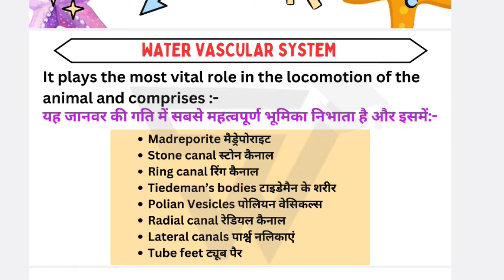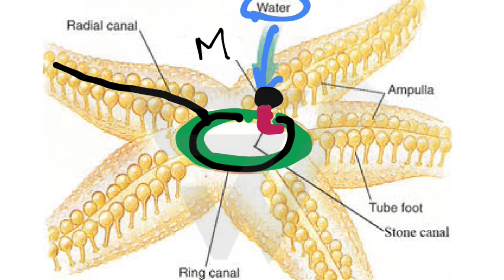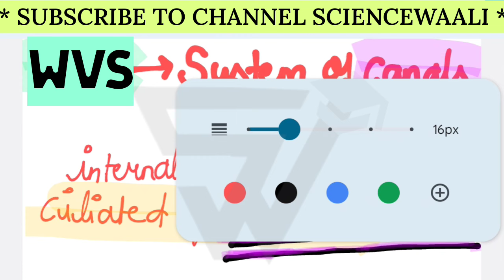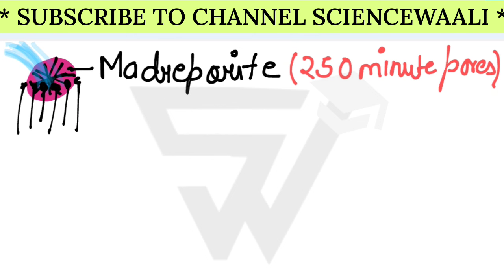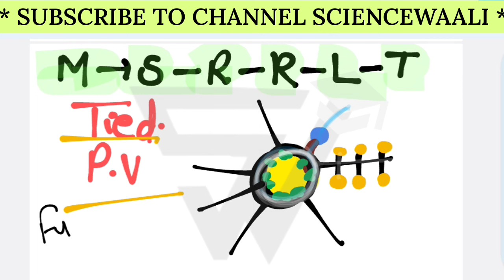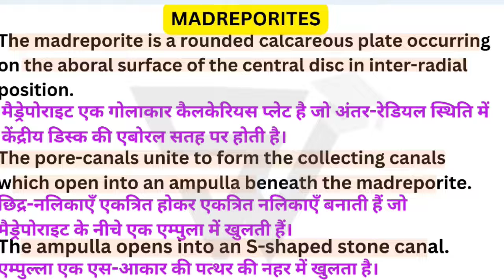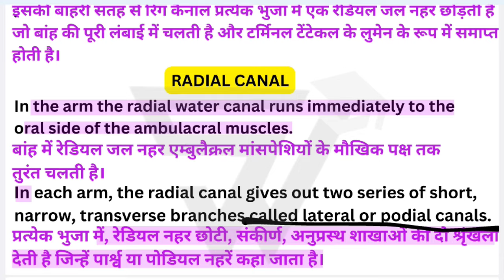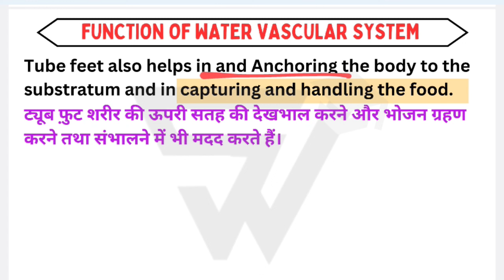Water Vascular system of starfish(seastar)in Hindi & English||Mollusca to Hemichordata||BSc 5th Sem.